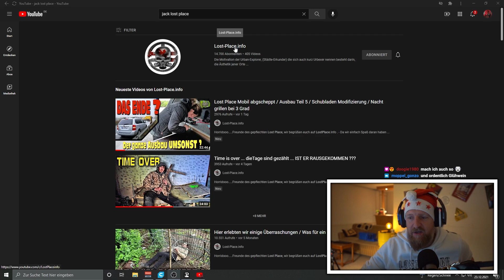AUTSCH!! WAS NICHT PASST, WIRD PASSEND GEMACHT!!! 🤣 Reaktion auf